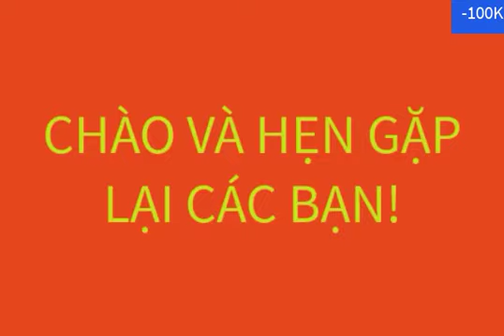13/6 (ĐÃ GL) GIẢM 100K 1 PHÔI Ạ ! XIN MỜI CÁC BẠN!